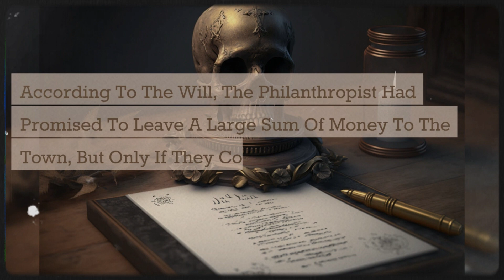The Last Will and Testament of the Dead: A Short Horror Story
Uncover the spine-chilling secrets of the dead as we delve into the mysterious world of "The Last Will and Testament of the Dead". Follow our protagonist as they navigate through a haunted estate, unraveling the dark mysteries left behind by its former residents. Will they be able to uncover the truth behind the strange happenings, or will they become the latest addition to the long list of souls trapped in the afterlife? This mini-horror story is guaranteed to send shivers down your spine and leave you questioning the beyond. Get ready to experience the terror of "The Last Will and Testament of the Dead